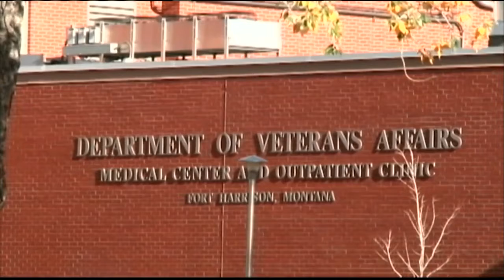Montana VA says occupancy rates improve after changes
VA Montana says occupancy rates improve after changes